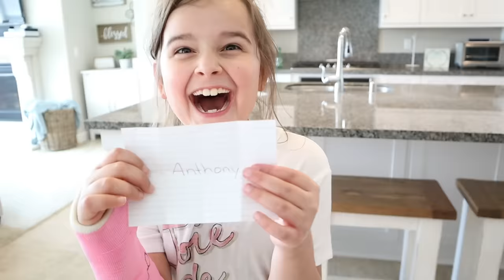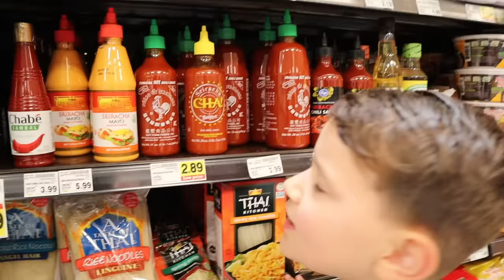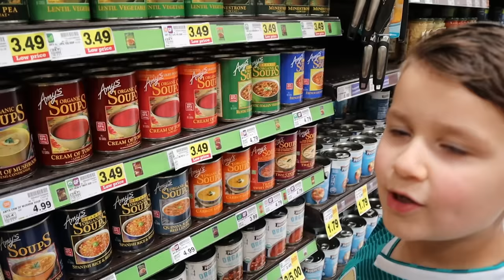Eating Only ONE Color of Food for 24 Hours Challenge | JKrew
Eating Only ONE Color of Food for 24 Hours Challenge!

We only ATE one COLOR FOOD for the WHOLE DAY! We can only eat the color of food we spin on the mystery whee! Cilla, Maddy, and Anthony eat red, green, and yellow food for 24 hours. We also have to shop for each other and pick out the colored food. Last to Stop eating the rainbow food WINS! Who will be able to stick with one color food for the whole day?

💛 SOCIAL MEDIA 💛

‣ Maddy @themaddykat
‣ Cilla @cillaroses
‣ Anthony @itskinganthony
Maddy's TikTok - queenmaddyelizabeth
Cilla's TikTok - cillaroses
Anthony's TikTok - kinganthonyjoseph